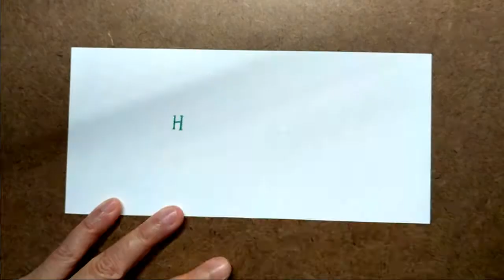Happy Holidays Seasons Greeting Color Pencils Drawing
Happy Holidays Seasons Greeting Color Pencils Drawing Illustration on White Card Stock Paper

Sorry my camera was bit shaking this time since I put it on my desk to film; and when I drew I push the pencils very hard... and it's like mini earthquake... Next time I'll try to mount it elsewhere instead directly connecting with my desk...